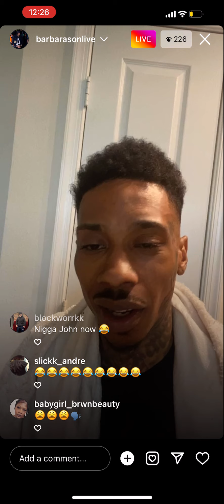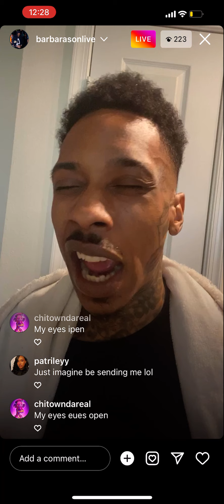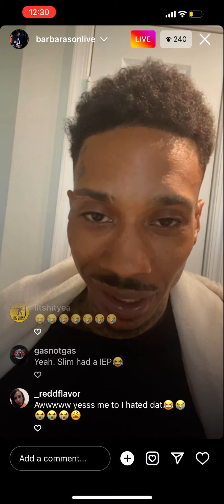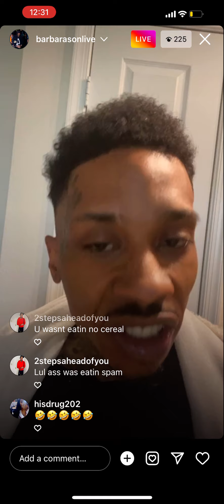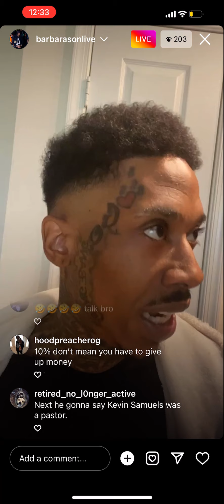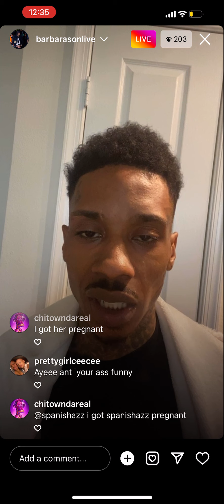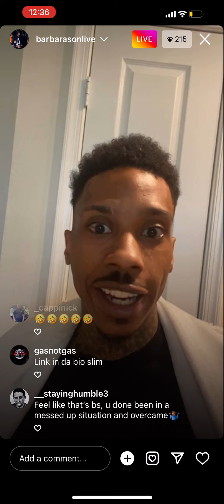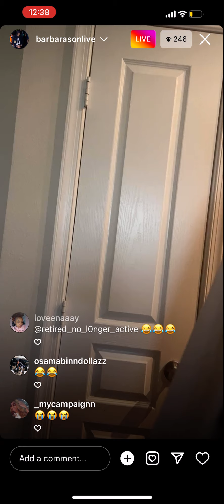Bid TV | COMEDIANS THAT FELL OFF